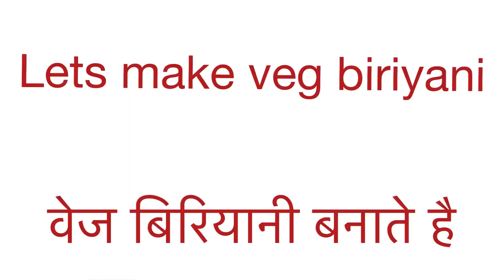एकदम टेस्टी बेज-पनीर बिरयानी बनाने का आसान तरीक़ा देखके खुश हो जाओगे ।@Cook with Rupal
#@chetna patel recipes
#@chetna patel
#@rakshaa ki rasoi vlogs
#@marathi food
dinner recipe
lunch recipe
breakfast recipe